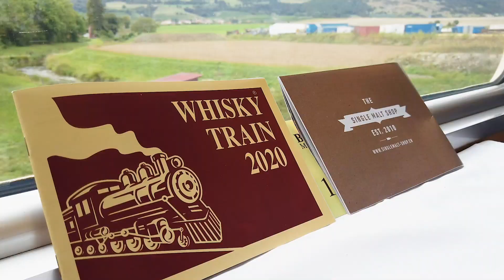Whisky Train 2020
LOCATION:

Eine 3- Seen-Rundfahrt mit der Dampfbahn der BLS
Murtensee - Neuenburgersee - Bielersee
Murten - Yverdon - Neuenburg - Biel - Murten